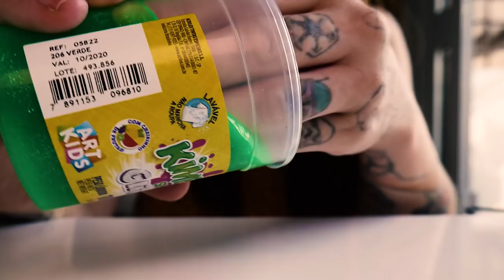ASMR SLIME - VARIAS CORES DIVERTIDAS PRA GENTE BRINCAR! 😍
ME SEGUEEEEEEE !

Um dos melhores cursos de Inglês que existem, ainda to no começo mas já recomendo!

STC - Sistema de Tranformação Corporal (Emagrecimento, Dieta, Treino) - É muitoooo bom!

Dieta de 17 dias! Super rápida e super aprovada (Sim é boa mesmo, mas tem que seguir, mas é muito fácil!)